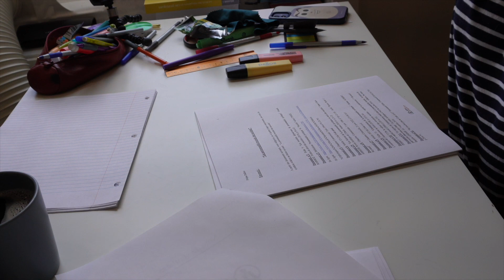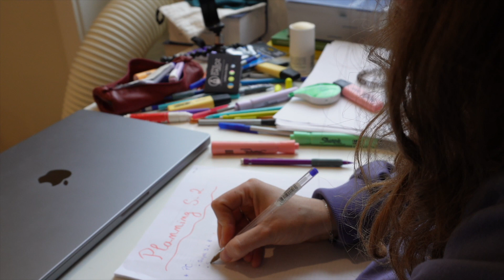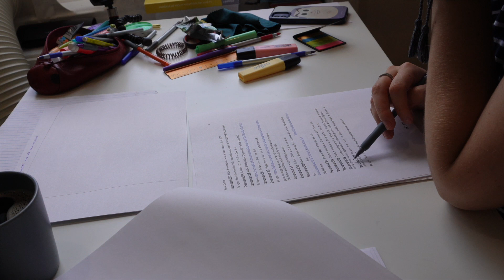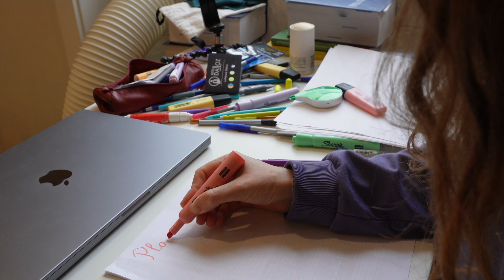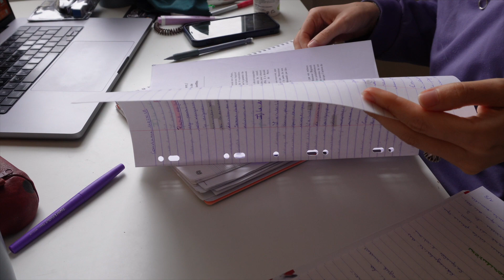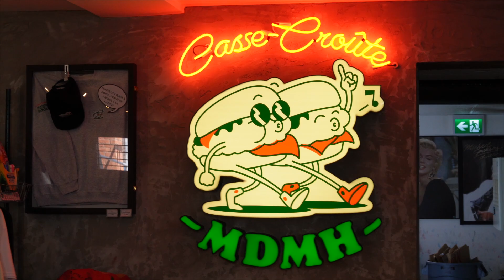Je suis prête pour passer le CRFPA ?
Pour ma deuxième année de préparation du CRFPA je remets ma confiance en la prépa Dalloz ! En 2022 j'ai choisi de préparer l'examen durant l'été grâce à la prépa estivale et le stage d'été de la Prépa Dalloz.Malheureusement, je n'ai pas obtenu mon M1 donc mon souhait de passer l'examen a dû être reporté à 2023 ! Toujours au côté de la prépa Dalloz, j'espère cette fois avoir la chance de passer l'examen ! J'ai choisi la prépa annuelle ainsi que le stage d'été (stage intensif pour mettre toutes les chances de mon côté) let's go !

Les points forts de la Prépa Dalloz :

- Une prépa à taille humaine

- Des supports de révision conçus pour l'examen

- Actualité et accès à la bibliothèque Dalloz

- Des webclasses en live et en replay

- Un suivi régulier grâce à une réunion pédagogique à l'inscription et à des points d'étape

- Une équipe pédagogique à votre service et des enseignants experts

- Des corrections individuelles pour les galops d'essai, Un stage d'été intensif en petits groupes sur place à Paris ou en ligne : disponible uniquement dans les formules le comprenant

- Une communauté en ligne

- Une plate-forme e-learning "MyPrépaDalloz" disponible 24h/24 et 7j/7

Je m'appelle Constance, je suis élève-avocate depuis janvier 2024 ! Comme toi j'ai été étudiante en droit, j'ai eu des galères, des échecs, j'ai fait des erreurs mais par contre je n'ai jamais rien lâché !

Aujourd'hui j'ai fondé seule 3 sociétés dédiées au études de Droit :
👉🏻JURIST DAY : Salon des études de droit
👉🏻JURIST MAG' : Magazine des études de Droit
👉🏻Le DROIT EN 5 MINUTES : Chaîne YT de cours de droit